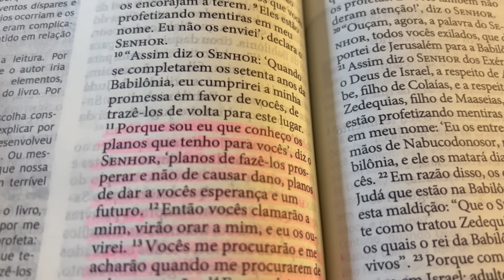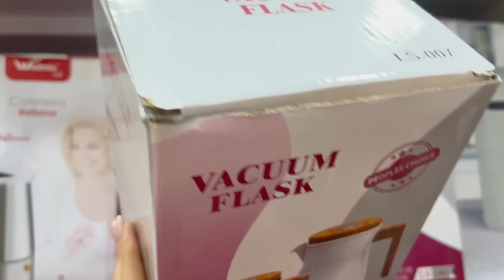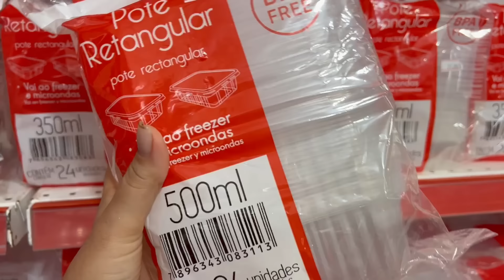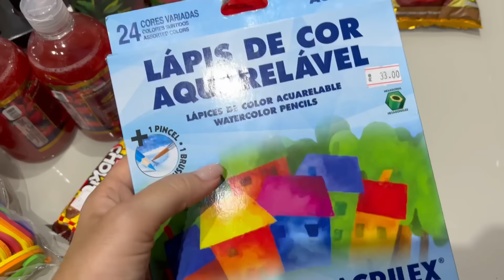Passei a tarde fora de casa| Fui na loja de utilidades| Coisinhas para o lar| Café da tarde especial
Deus é sempre muito bom! Vamos cuidar do lar meninas? 🥰

 Para comprar a LIFE GUMMY cabelo e pele 💕

💌📬Quer me enviar alguma coisa? Pode mandar para:
Avenida Haroldo de Camargo, 60
apto.55 bloco C
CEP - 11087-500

Provérbios 31:27